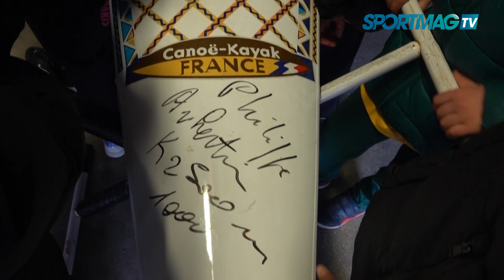SOP 2023 : Vaires-sur-Marne prêt pour les JOP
A un peu plus d’un an du début des JOP de Paris 2024, la base nautique olympique de Vaires-sur-Marne se prépare comme il faut.